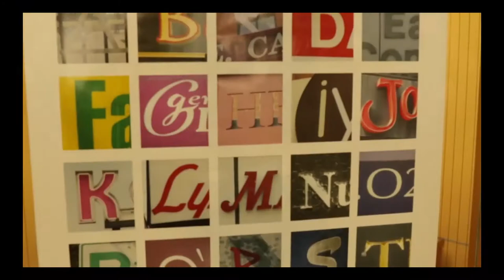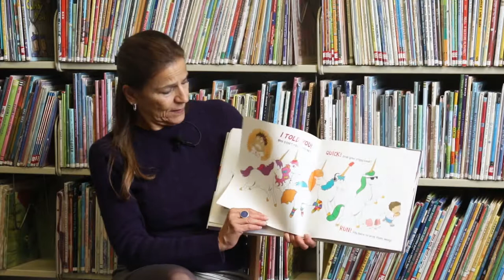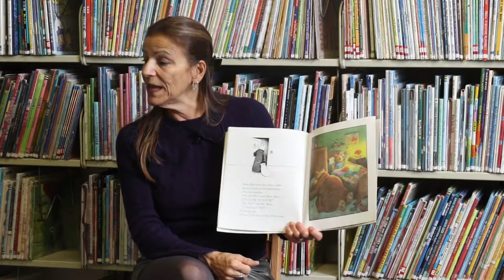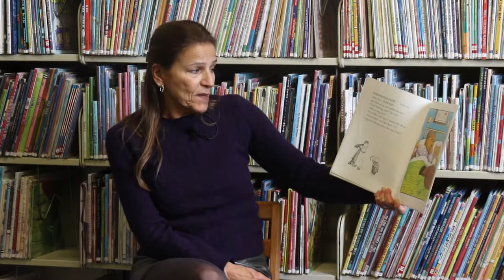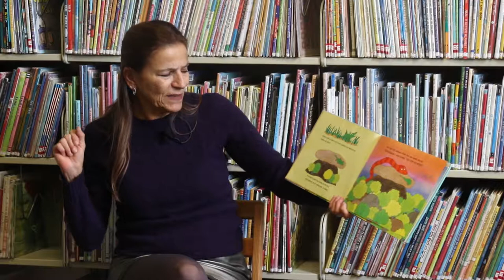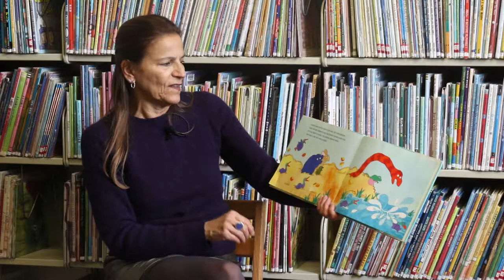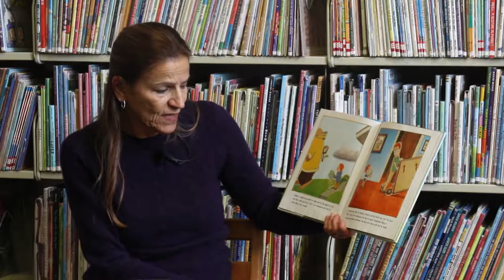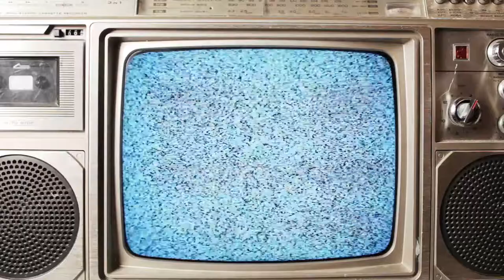Somerville Storytellers | Eps. 6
Somerville Storytellers is a collaboration between Somerville Community Access Television and the Somerville Public Library. The goal is to promote storytelling with the community.

In this episode, Ann Cassesso, SPL's Children's Librarian reads several books to local school children at the library!